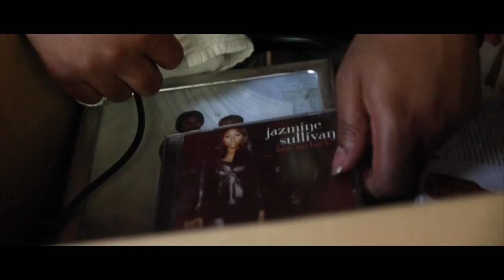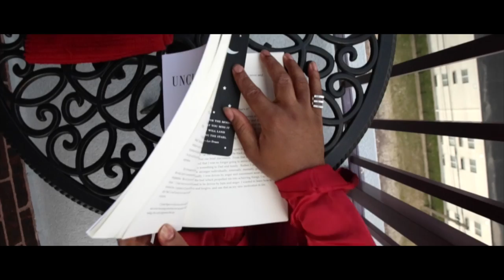Tamia (Officially Missing You) / Jazmine Sullivan (Excuse Me) x Vincent-Tennell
Vincent-Tennell provides new visuals and vocals to an underrated album track on Jasmine Sullivan's "Love Me Back" Album.